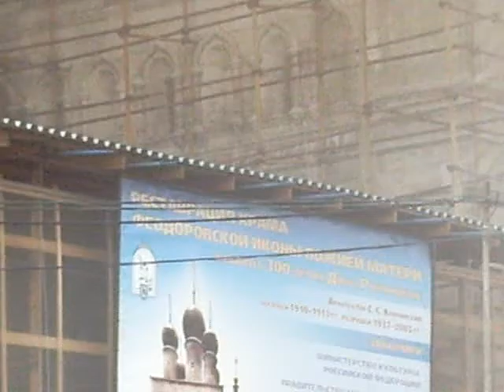Питер 7 апреля